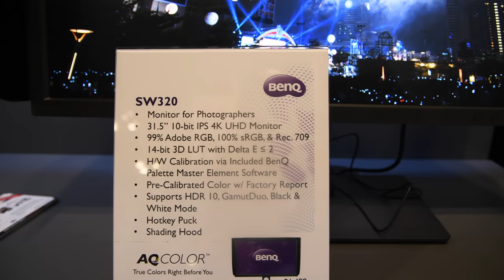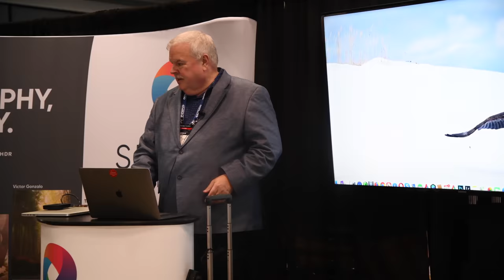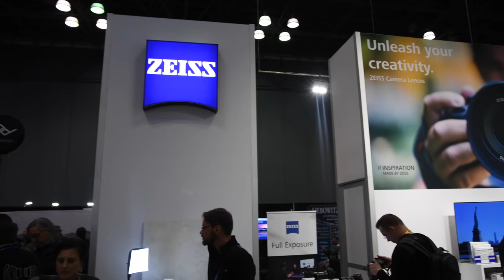PhotoPlus Expo 2018 Recap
PhotoPlus Expo 2018 has come and gone. It was a great show, with a lot of walking, talking and learning. I had meetings with Parrot, BenQ, Gnarbox and more. Got my hands on some new products, like the. Nikon Z7 and caught up with friends I don't get to see too often. This video is my recap of the event.

Take a look at my video and photo kits

Mack Worldwide Warranty is a partner of mine. They have supplied me with some of the equipment used to make this video. Their warranties are available around the world in thousands of camera and electronic stores.

Scott Wyden Imagery
420 Main St.